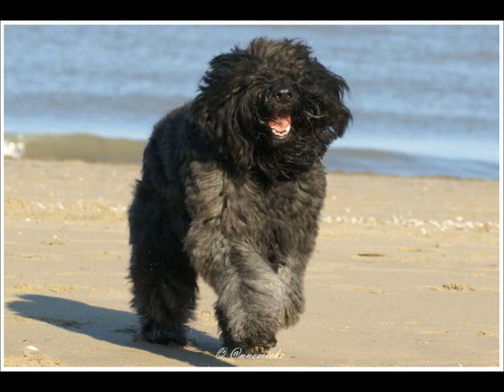Onze lieve bouvier meissie Joany voor altijd in ons hart